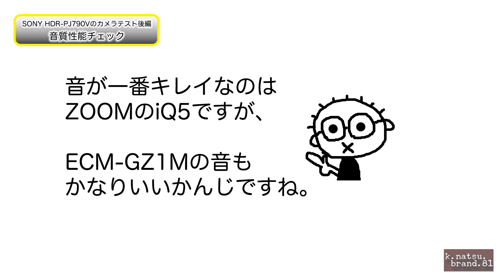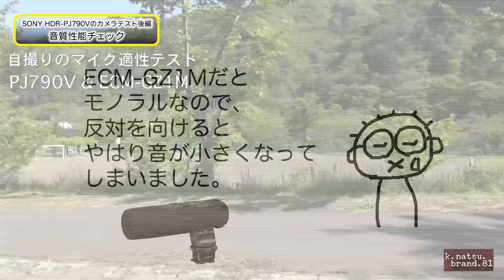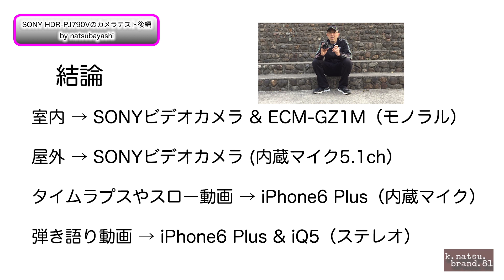SONY HDR-PJ790Vのカメラテスト（後編）by natsubayashi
YouTube専用マシンとして買ったSONYのビデオカメラの性能テストの後半です。外付けのモノラルマイクECM-GZ1Mを買ったのでその音質チェックと、手振れ補正の徹底チェックです。

岩手県二戸市在住。1975年生まれ。29才から独学でギターを始め、2006年からYouTubeを始める。2012年 YouTube NextUp選抜メンバー。

初心者のためのアコースティックギターサイト ホームページ